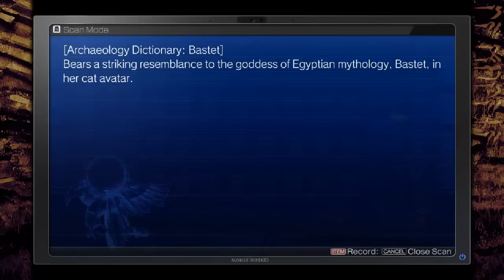La-Mulana 2 - 22 - non-conductive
if you are lp-ing lamulana 2, I would advise against dying while exploring, because wow it can make things confusing re: finding new stuff